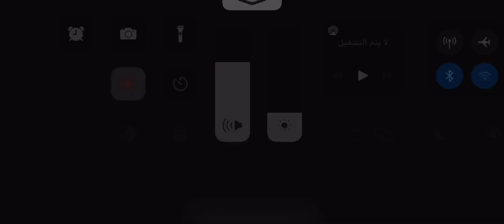عندما يحاول الحارس صد الكرة ويأتي المدافع لإفسادها عليه 🙃